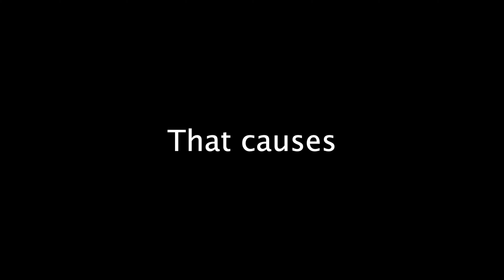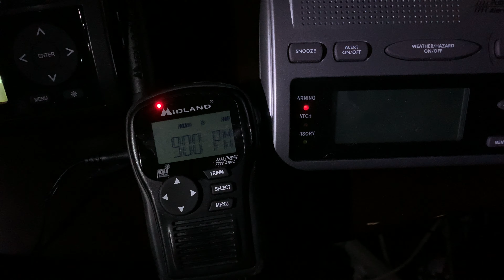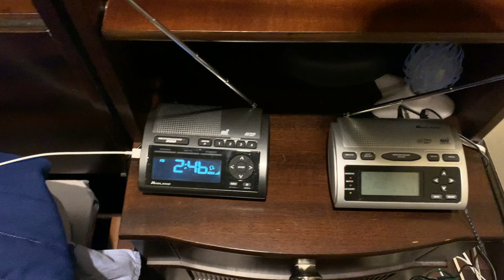Some havoc from Hanna - An EAS Compilation Trailer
Hurricane Hanna wreaks havoc across South Texas.